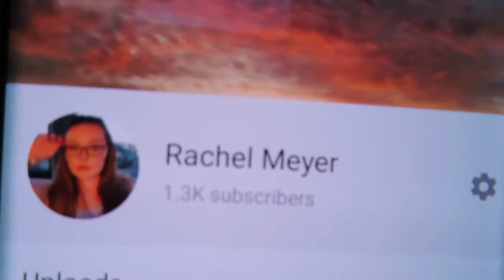Thoughts on Demi Lovato's Documentary + Hitting 1.3k!!!!!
I hope you guys enjoyed this vlog! Thank you for 1.3k... and caring about my life.